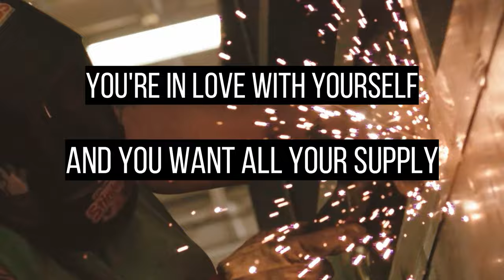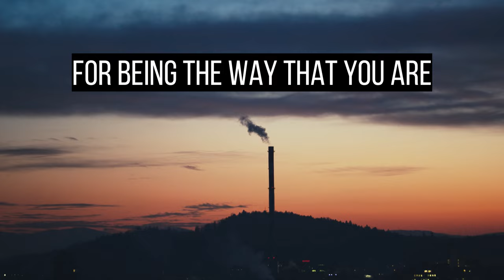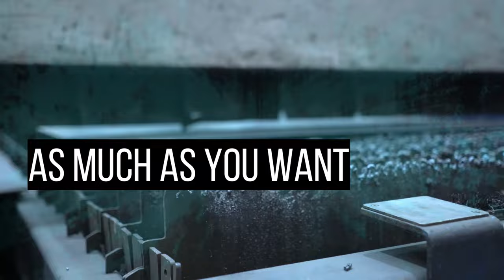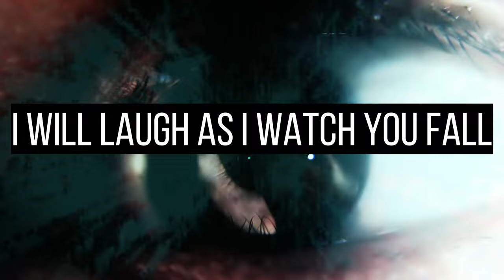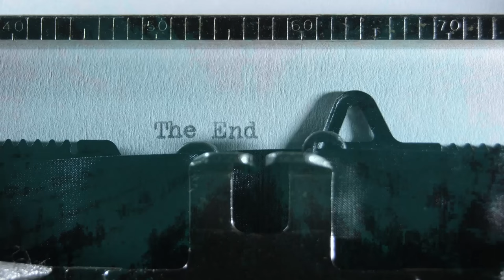TheJuZShoW - The Way You Are (Official Lyric Video)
Introducing The Way You Are from the Upcoming Within The Vision Album.
After a messy break up TheJuZShoW creates yet again another epic banger with captivating lyrics and a different compelling sound. This is also a Reverbnation exclusive.

Video also created by TheJuZShoW.

Here is the link to the song (It will be clickable as soon as I can verify)

Please buy the music. Don't rely on streaming.

WARNING: This song has explicit language. I appologize in advance if I have offended anyone. Please watch at your own risk.